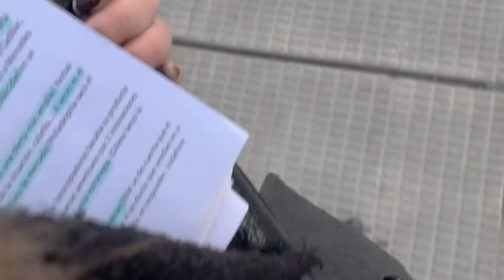Concurso Promociona Unizar 2018 - Un día en la vida de un estudiante de Unizar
Este es el video que presente al concurso que realizó la Universidad de Zaragoza y que resulto ganador de la edición "Promociona Unizar" del año 2018.